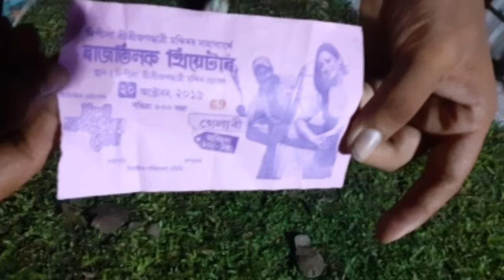ৰাজতিলক থিয়েটাৰ চালোঁ - Dipila | Kalita Narayan | Vlog_14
ধন্যবাদ।